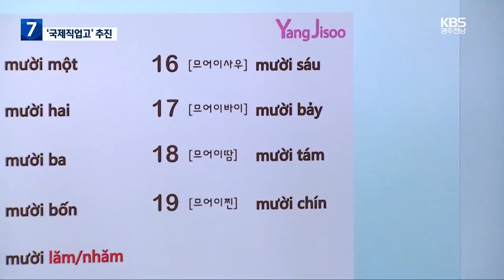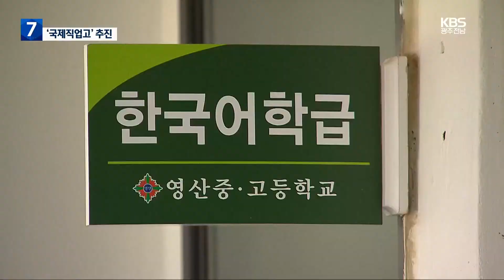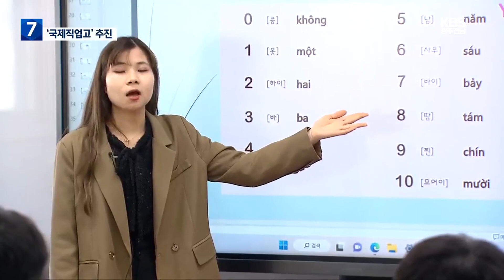[여기는 전남] 다문화 느는 전남…‘전남국제직업고’로 활용 / KBS 2023.11.23.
[앵커]

 전남은 전국에서 다문화 학생 비율이  가장 높은 지역인데요.

 전남교육청이 다문화 학생의 적응을 돕고 향후 전문 직업인으로 양성하는 이른바 '국제직업고등학교' 신설을 준비하고 있습니다.

 전남의 산업인력 부족 해결에도 보탬이 될 거로 기대됩니다.

 김정대 기자입니다.

 [리포트]

 부모를 따라  한국에 건너온 베트남 학생과  한국 학생들이 나란히 앉아 수업을 듣습니다.

 베트남어와 한글이  병기된 교재를 보며  원어민 강사 지도에 따라 서로의 언어를 배웁니다.

 다문화 학생을 대상으로 한 이중언어 교육인데, 한국 학생도 함께 참여해  적응을 돕고 있습니다.

 [엄원종/나주영산고 한국어학급 담당교사 : "(한국 학생은) 외국 학생을 친구로 사귈 기회를 가질 수 있고요. 베트남 학생 같은 경우는 한국 생활에 최대한 빨리 적응할 기회를..."]

 최근 5년간 전남의 전체 학생 수는 10%가량 줄었지만, 다문화 학생 비율은 꾸준히 늘면서 지난해 기준 5.7%로 전국에서 가장 높았습니다.

 인구 소멸에 따른  전남의 산업인력 부족 현상이  갈수록 심해지는 가운데, 전남도교육청이  다문화 학생을 대상으로 한  직업 전문학교를 설립하기로  했습니다.

 가칭 '전남국제직업고등학교'입니다.

 당장 내년부터  기존 특성화고에 해외 유학생을  유치해 산업인력을 양성하고, 오는 2028년까지 체계적인 교육과 취업까지 연계한 직업고를 신설할 계획입니다.

 유학생 유치와  졸업 후 취업을 위한 비자 발급 등  법적·제도적 기반을 마련하는 게 관건입니다.

 [심치숙/전남도교육청 다문화국제교육팀 장학관 : "입국 비자나 졸업 후에 취업할 수 있는 비자 부분은 법령 개정이 필요한 사항입니다. 국회 입법조사처에 건의해서 함께 이 문제를 해결해 나가고 있고..."]

 전남에서 처음으로  시도되는 국제직업고등학교.

 다문화 학생의  국내 정착을 돕는 기반이자, 부족한 산업 인력을 확보하는 계기가 될지 주목됩니다.

 촬영기자:김강용·정현덕/영상편집:유도한

전남소방, 겨울철 축사 화재 예방 강화

최근 축사 화재가 잇따르는 가운데 전남소방본부가 겨울철 화재 위험시설 가운데 축사 3천450곳을 대상으로 대상별 화재 원인을 찾아 사전에 차단하는 맞춤형 현장지도와 관계인 자율안전관리를 강화할 예정입니다.

전남소방본부가 집계한 자료를 보면 지난해까지 최근 3년 동안 축사화재 151건이 일어나 5명의 인명피해와 158억 원의 재산 피해가 발생했습니다.

‘전남 청소년 미래재단’ 개청…“통합 지원”

청소년 지원 종합 거점공간인 전남청소년 미래재단이 개청식을 열고 본격적인 활동에 들어갔습니다.

청소년 미래재단에는 공연장과 학교 밖 전용공간 그리고 상담센터와 청소년 일시보호소 등으로 구성됐고, 분산된 청소년 지원시설의 불편을 해소해 통합된 행정서비스를 펼칠 예정입니다.

전남도는 이와 함께 '청소년 행복성장지원 혁신지구'를 선포하고 청소년 박람회를 개최하는 등 청소년 관련 다양한 정책을 펼치고 있습니다.

영암민속씨름단, 올해 81회 우승으로 ‘유종의 미’

영암군민속씨름단이 경남 고성에서 열린 '2023 천하장사 씨름 대축제'에서 한라장사전 등에서 우승하며 2관왕에 올라 올해 마지막 씨름판에서 유종의 미를 거뒀습니다.

영암군민속씨름단은 이번 대회 우승 2회를 포함해 장사 6회와 전국체전 금메달 6개 그리고 단체전 10회로 모두 81회 우승을 기록하는 금자탑을 쌓았습니다.